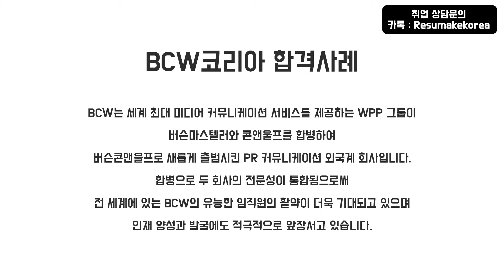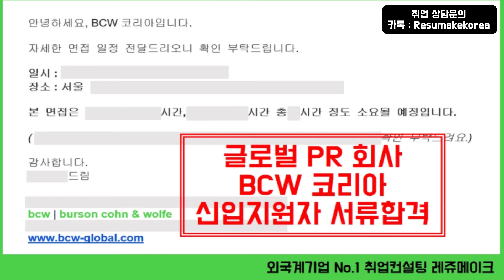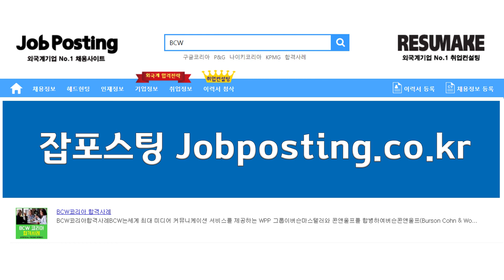외국계 마케팅 에이전시 bcw코리아 채용 합격사례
[취업 면접학원] 외국계 마케팅 에이전시 bcw코리아 면접질문과 취업컨설팅 합격후기! 신입부터 경력직 그리고 임원진까지 성공적인 취업과 이직을 위한 1:1 맞춤 프리미엄 취업컨설팅 프로그램!